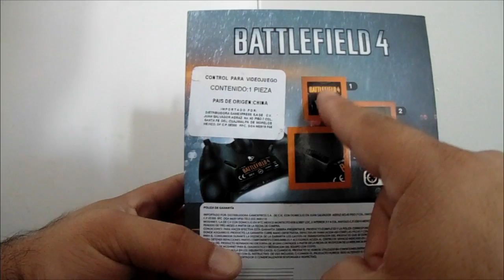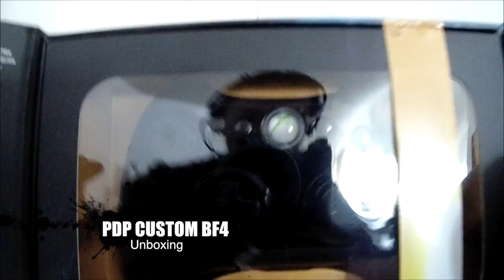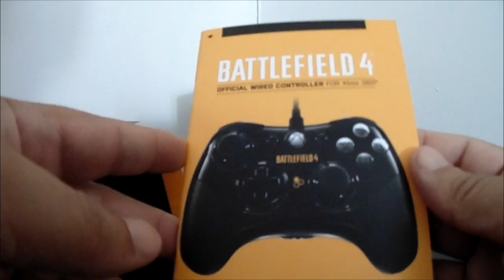BATTLEFIELD 4 - UNBOXING - CONTROL PDP CUSTOM BF4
unboxing de control para xbox360 PDP CUSTOM BF4
Sigan atentos al canal estare regalando un control igualito en los proximos dìas !!

suerte